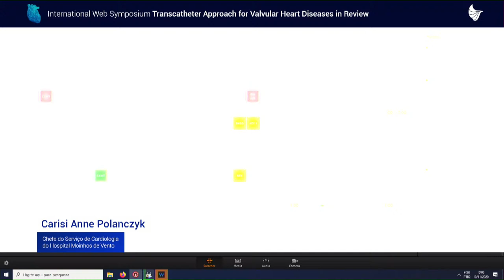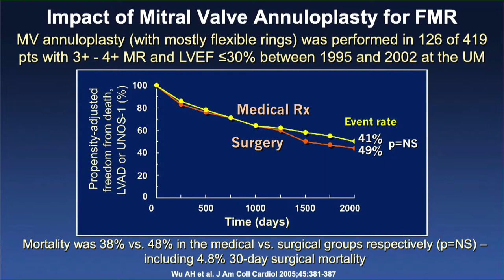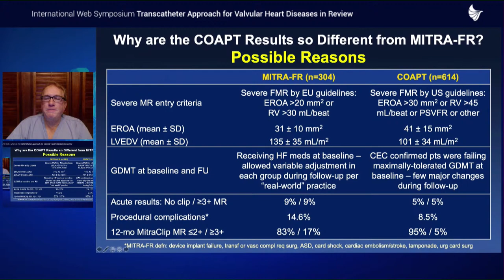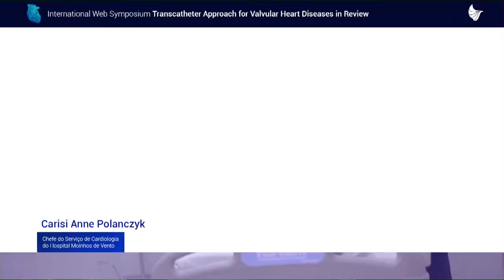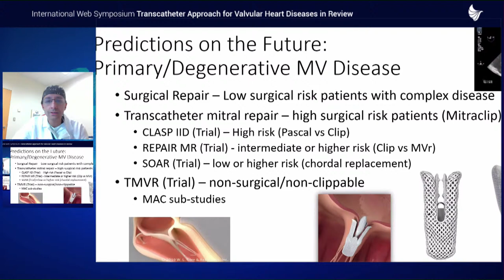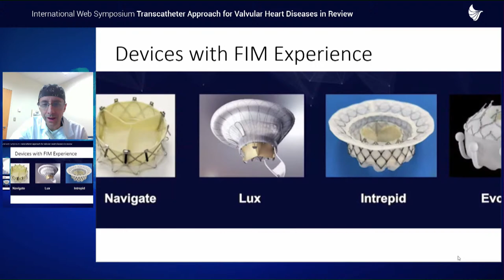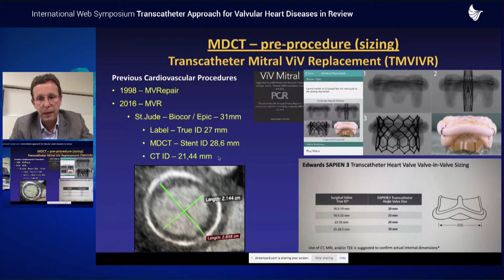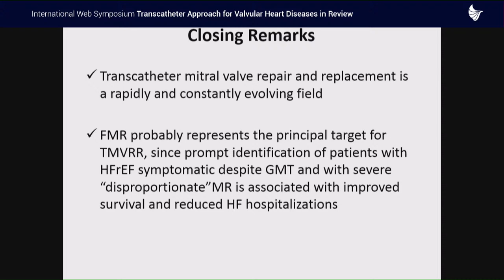[English] Transcatheter Approach for Valvular Heart Diseases: in Review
You can’t miss this meeting.  👩‍⚕

The International Web Symposium - Transcatheter Approach for Valvular Heart Diseases in Review, Event held by the Faculty of Health Sciences Moinhos de Vento, idealized by the Hospital Moinhos de Vento structural heart and valvular diseases unit and Cardiology, Cardiac and Vascular Surgery Service, is open to registration with limited vacancies.

Key reasons to participate:

📲 100% online event;
🌎 Internationally renowned speakers;
🤲 Lectures in English with real-time translation;
👩‍⚕ Relevant subjects that meet the current context of the cardiovascular specialty;
👩‍🏫 Lecture methodology designed for digital format.

Register now and ensure your place in this unique and unmissable event. 📌
Registration is free of charge!